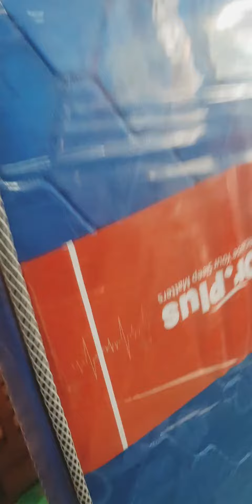98ആംവയസ്സിലും ഞങ്ങളുടെ സർവീസ്കണ്ടു മൂന്നാംതവണയുംവന്നു പർചെയ്സ്ചെയ്ത ഷൊർണ്ണൂർ നാരായണൻസാറിന് നന്ദി